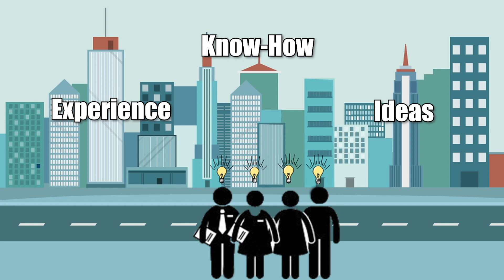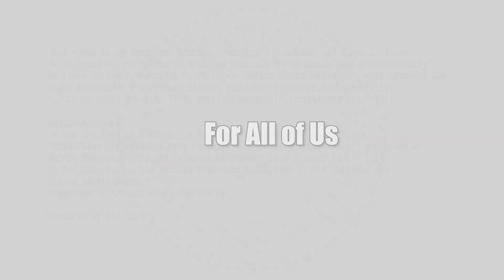Bridging the Valley of Wasted Knowledge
The video by Stephanie Pfirman, Patricia J. Culligan and Elena G. Irwin highlights the critical issues addressed in "Bridging barriers to advance global sustainability" by Irwin, et al. Nature Sustainability 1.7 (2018): 324-6. The authors hope that this approach will be helpful in developing and fostering discussions and sustainable connections among academia, stakeholders and communities to co-produce innovative approaches to local and global problems.